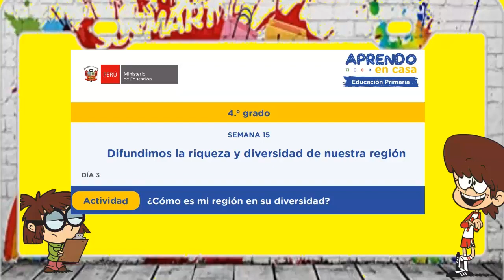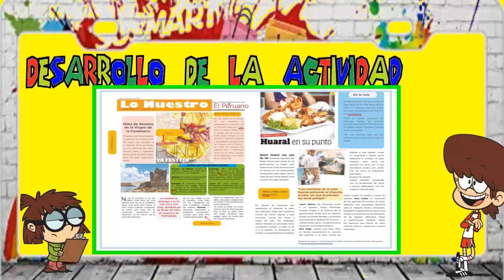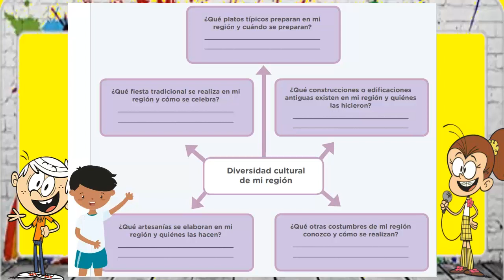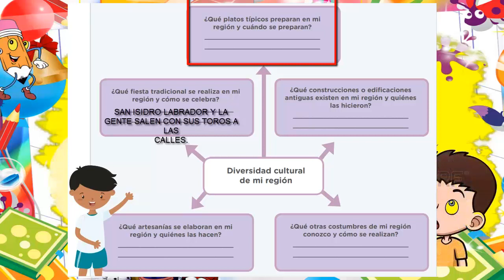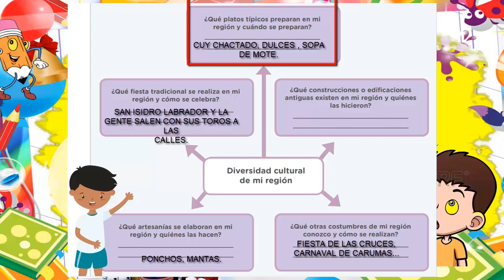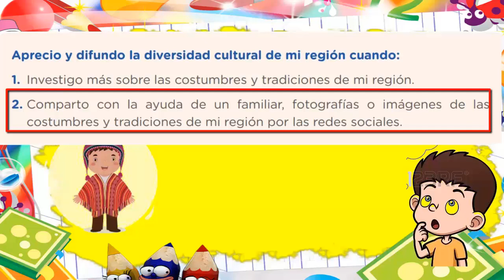¿Cómo es mi región en su diversidad? - 4° PRIMARIA.